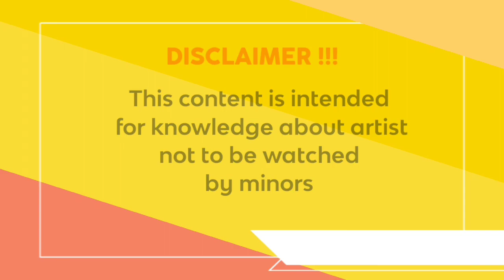Victoria Matosa - Famous Plus size model , curvy models , wiki biography ,instagram stars ,hot curvy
Stars Womens Is an entertainment channel featuring the best women